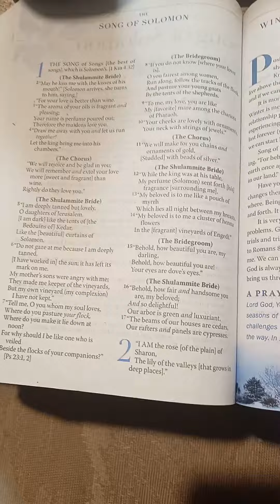BLESSED Our Home with Love and Laughter - LORD JESUS 🤴🏾